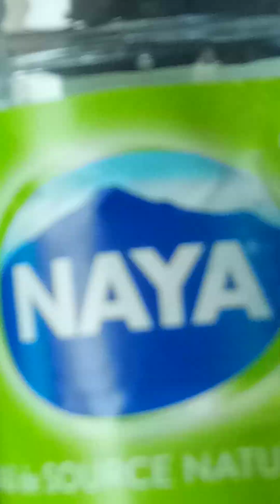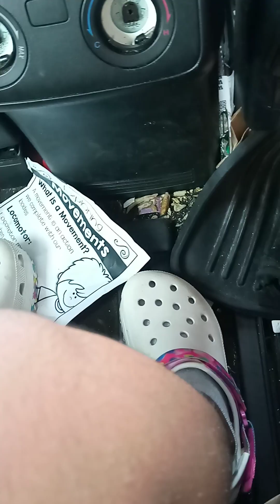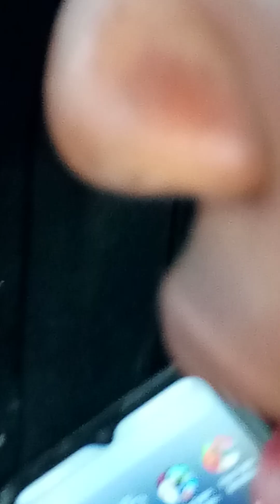I was bored 😴